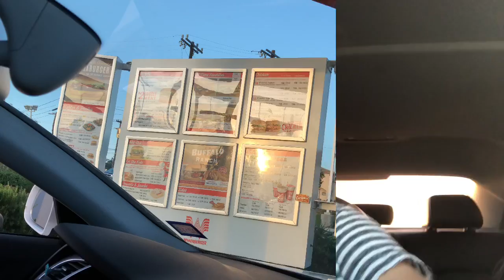I Was Tricked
5/22/18